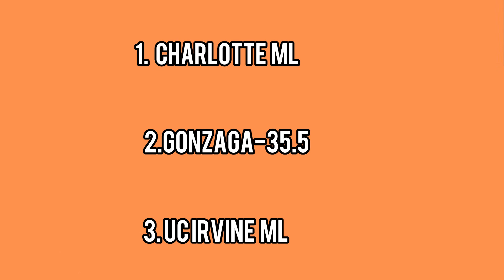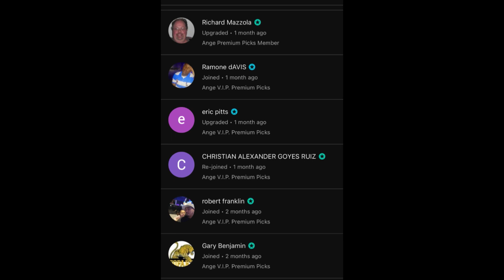Lamar’s TOP3 NCAAW Women’s College Basketball Predictions Today! 02/24/24 NCAAB